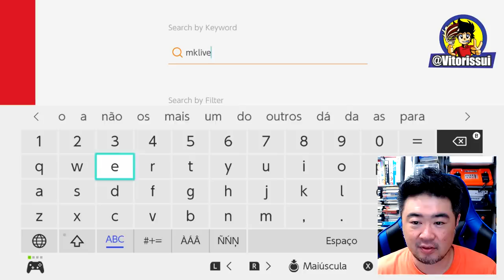Tudo oque você precisa saber de Mario Kart Home Circuit e Gameplay Ao Vivo